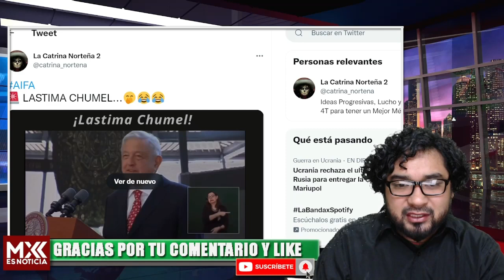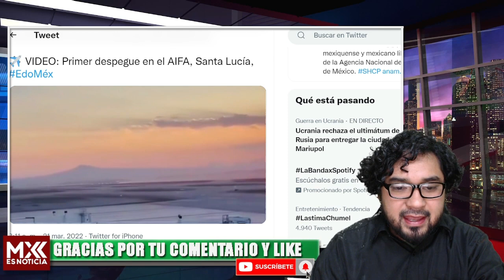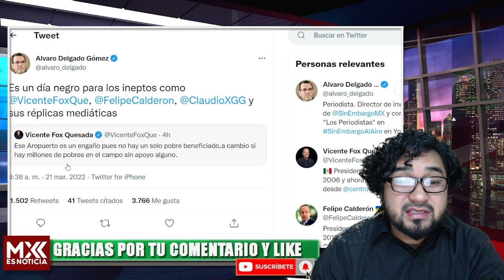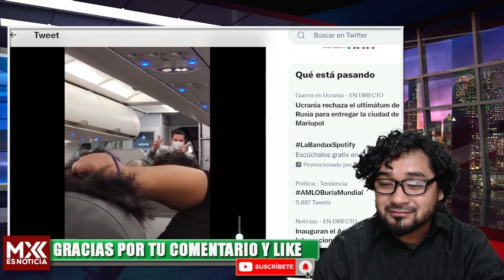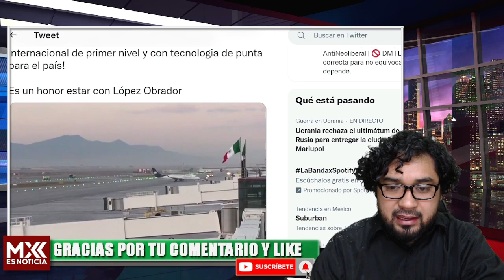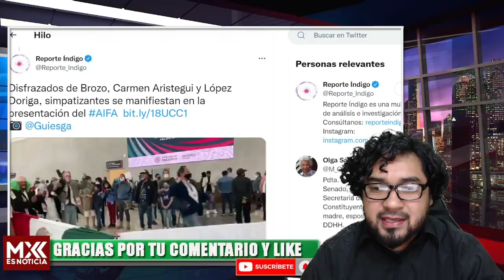QUEDÓ TODO GRABADO! AMLO MANDA FUERTE MENSAJE A CHUMEL TORRES! TODA LA OPOSICÓN ESTÁ MOLESTA HOY